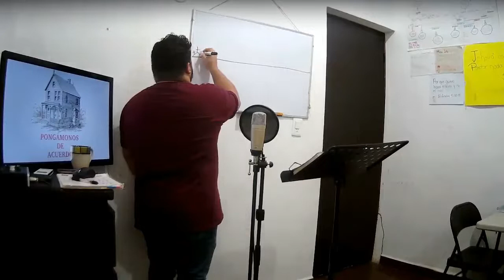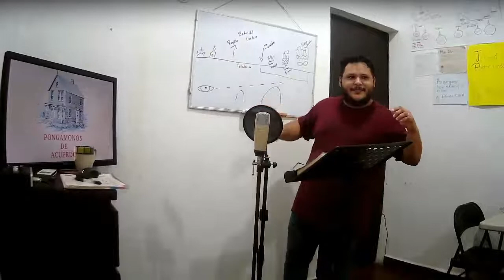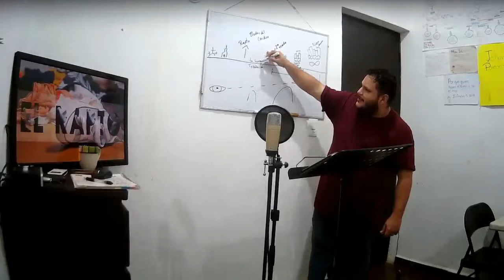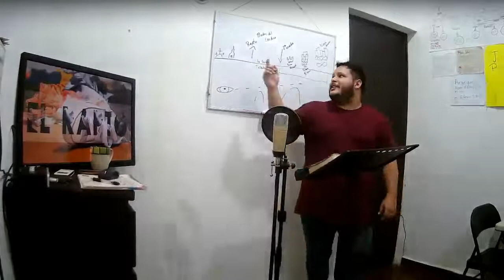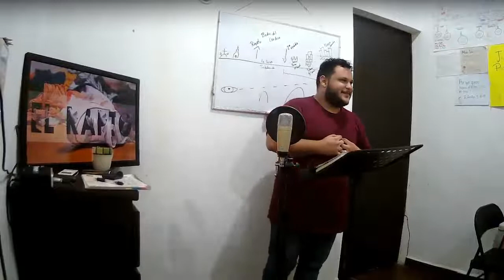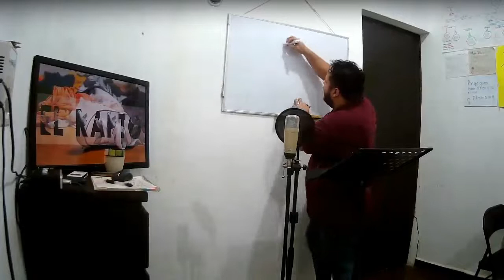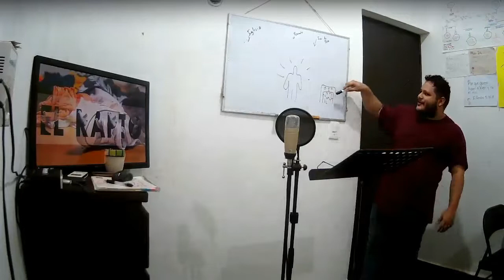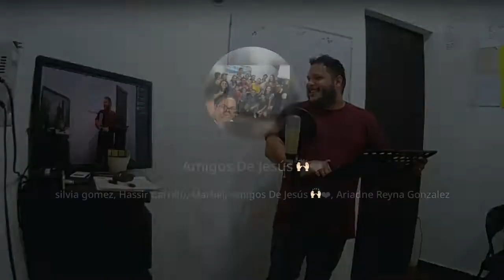Doctrinas Esenciales de la Iglesia- Clase #12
Te has preguntado de qué trata el Rapto? O que rayos es? Has oído hablar del arrebatamiento y no sabes que quiere decir? Bueno pues esta clase es para ti, ya que el Maestro Hassir Carrillo nos enseña sobre esta doctrina que muchas iglesias de hoy no creen pero que forma parte de nuestras doctrinas distintivas.